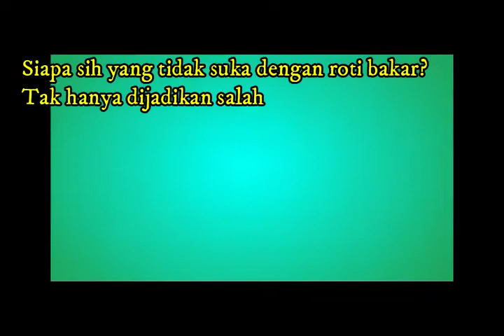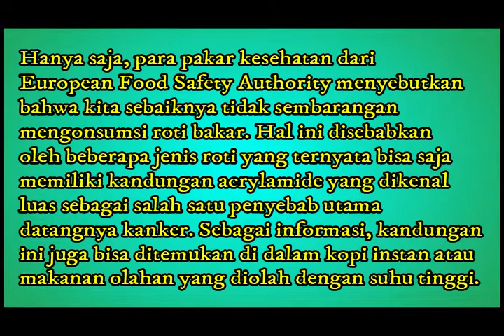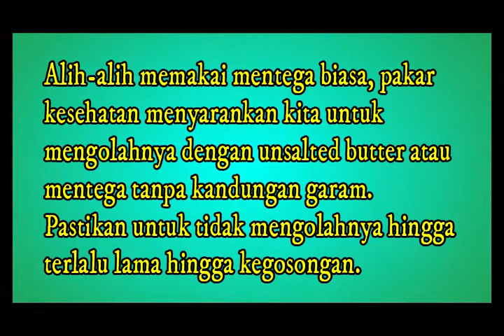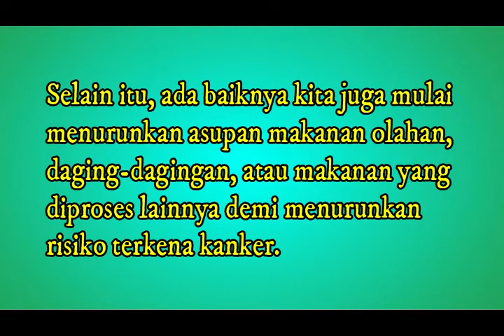WOW!!! ternyata Bahaya, Jangan Makan Roti Seperti Ini